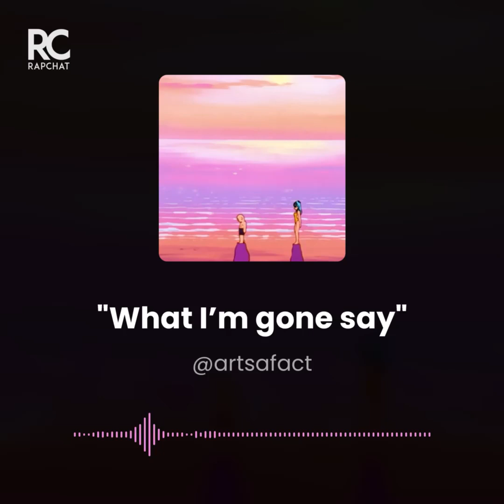What im gone say Freestyle